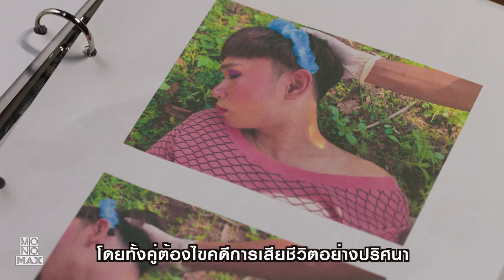สงกรานต์ม่วนซื่นเต็มอิ่มที่ MONOMAX กับเรื่อง “สายสืบหน้าฮ่าน”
Monomax จัดหนังไทยสนุกๆ มาให้ดูต้อนรับสงกรานต์กับเรื่อง “สายสืบหน้าฮ่าน”